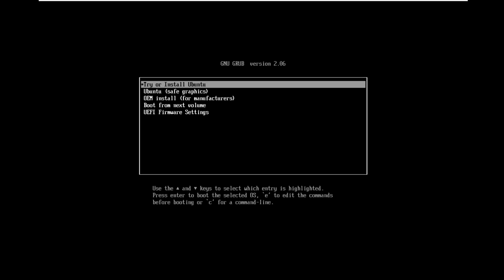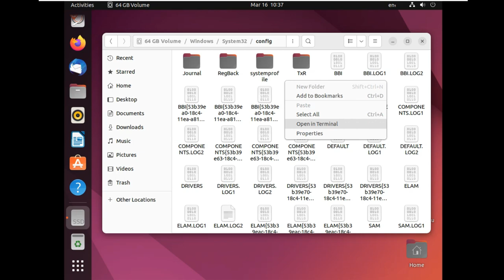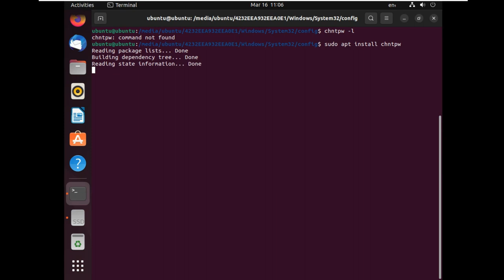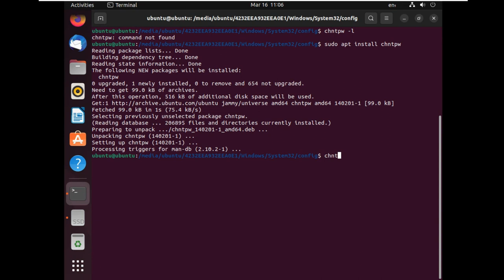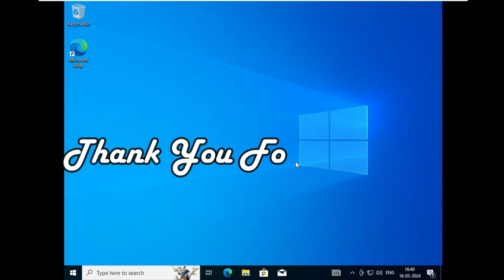How to Reset Windows 10 Password with Ubuntu Live CD in 1 Minute | 2024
How to Reset Windows 10 Password with Ubuntu Live CD

Open System Settings and then click on Software and Updates. In the window that appears, check the "Community-maintained free and open-source software" option and click Close.

A dialog will appear with the repository information is out of date. You have to Click the Reload button.

# sudo apt install chntpw
# chntpw -i SAM
# chntpw -u UserName SAM   or chntpw -u UserName sam

Enter user name. In my case, I am going to reset the password of user called "nischaltech", so I entered his username i.e. Nischaltech.

You'll be presented with several options to reset the password, unlock / enable / promote user account. Type 1 and press Enter.

Type q and hit Enter at this point to quit the User Edit Menu.

Then type y to confirm and save the changes.

Reboot your PC and take out the Ubuntu bootable PenDrive from the PC. You can then log into Windows 10 / 11 without a password